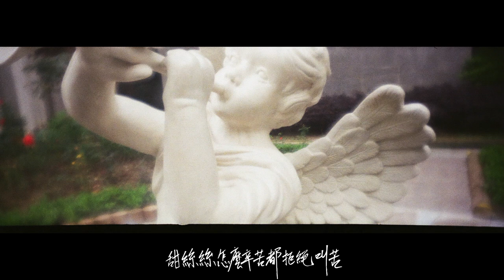糖妹Kandy Wong -《陽光小姐》 曙光版 MV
那個看來很開朗的你，
總是默默的發著光，
照耀身邊的每一個人。
在照耀別人的同時，你自己有感到溫暖嘛？
總怕破壞別人的興致和氣氛，
連一聲的感嘆也不敢發出了。
總以笑臉做人，總以熱情撐場，
好像這是你理所當然的使命。
在開朗的外表下，
傷痛總是會被人低估。
掩飾自己的不快，說話避重就輕。
即使別人對你有多壞的對待，
因為已經習慣了忍耐，你不再說「苦」。
謝謝你的善良，足夠了。
今天開始學會不再勉強自己。
容許自己疲倦
容許自己軟弱
容許自己的不足
容許自己偶爾出錯
容許自己需要點關心和安慰
容許自己不一定是每個人的朋友。
不要只對別人好，
把一點好也留給自己。
你是最珍貴重要的。
記得！你也是自己的陽光。
你好，我是你的#陽光小姐。
不要把身邊的陽光視為理所當然，現在就 @tag 你生命中的 陽光小姐 感謝他的陪伴吧！

《陽光小姐 》作詞：林若寧 作曲：糖妹
編: 黃思彥
監製：舒文 Zoo Music
一杯眼淚 沖開了蜜糖
苦中作樂 要扮成開朗
我的快樂 我的笑容
看不到掛念你的苦況
永遠失望的渴望溶入軟心糖

甜絲絲怎麼辛苦都拒絕叫苦
甜品小姐以笑臉做人而自負
外層是 歡笑聲 內藏著 那陣痛 才被低估
始終不想一聲感嘆滴進蛋糕味道會變苦
你至少偶然提起我 笑著無後顧

一羹豁達 給苦澀落糖
傷口太大 怕被人觀看
我的冷汗 已經蘊藏
已遮掩仰慕你的沮喪
每片孤獨給發現其實太冤枉

陽光小姐以態度熱情而自負
我至少笑容還可愛 眼淚藏地庫

你便無後顧